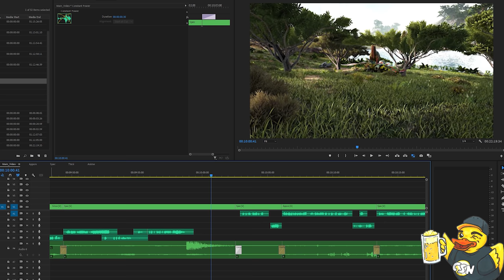The Avengers but They Suck!!! - Ark Survival Evolved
Two heroes are better than one that's what I always say... Two heroes with a turtle is even better!!!

We play on Survival Servers. Check them out to get your own Ark Survival: Evolved server!

Vadodora Chill Mix
AllGoodInTheWood
Dangerous
The Path of the Goblin King
Black_and_White
In_Light_Of_Darkness
Marty Gots a Plan
On_the_Tip
The Snow Queen
Echinoderm_Regeneration_JP
Swamp_Shuffle
Perigrine Grandeur
AllGoodInTheWood
Evening Melodrama
Bumper_Tag

Picket_Fences
Chopstick_Slapstick
Surreal_State
Distant_Tales
Urgent_Success
Time_Running_Out

'New York Baguette' - Free Instrumental Music For Every Use
You are allowed to use it for any project or purpose.